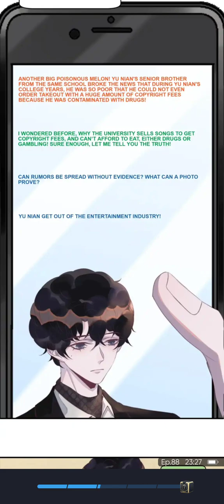They say i'm broke chapter 88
Special thanks to Bilibili app